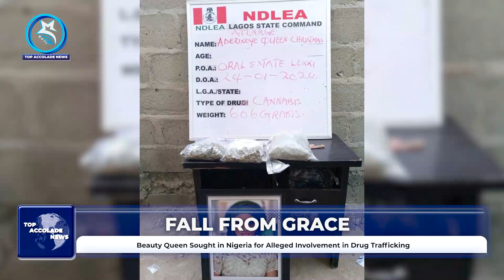SOUTH AFRICAN JOURNALISTS HOLD VIGIL TO HONOR COLLEAGUES LOST IN GAZA CONFLICT.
Dozens of journalists in South Africa held a vigil late on Sunday for their counterparts that have been killed in Gaza during the ongoing war with Israel.
At least 83 journalists and media workers have been killed since the fighting broke out last October, the Committee to Protect Journalists (CPJ) said on Sunday.
CPJ has said the Israel-Gaza war is "the deadliest period for journalists since CPJ began gathering data in 1992".